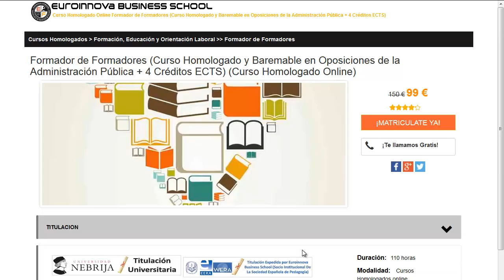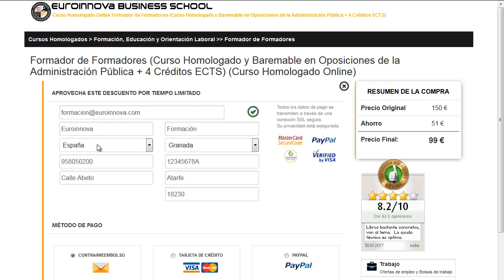Cursos De Animación 3D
Cursos De Animación 3D. realiza los mejores Cursos De Animación 3D en Euroinnova. Con nosotros obtendrás los mejores descuentos y becas.Todos nuestros master y cursos los podrás realizar de manera online.

Tan solo tienes que entrar en nuestra web buscar tu curso, master o postgrado y apuntarte aquí podrás buscar tu master o curso

En Euroinnova te ofrece la más completa formación en Cursos De Animación 3D. No dudes más y entre en nuestro sitio, haciendo uso de nuestro buscador descubrirás a todos los master de Cursos De Animación 3D.

Contamos más de 10000 master y también cursos gratis que te permitirán enriquecer tu formación. Te asesoramos en todo lo que quieras saber sobre Cursos De Animación 3D así como de precios, descuentos, dónde se estudia, estudio online, estudio a distancia.